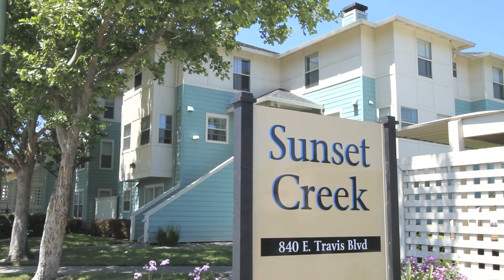Sunset Creek Property Tour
Community members of Fairfield, CA give a tour of the Sunset Creek housing development, created by the Solano Affordable Housing Foundation and Mid-Peninsula Housing Coalition.

Videography by Cody Meeks, VIDEO FREE AMERICA.